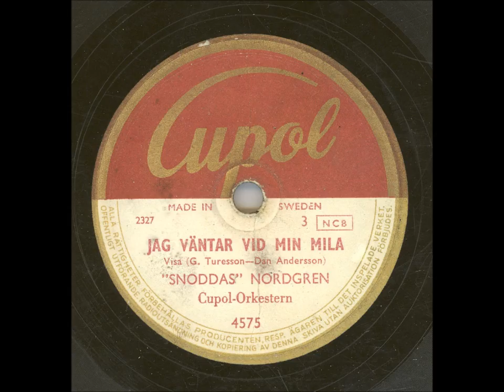Gösta "Snoddas" Nordgren - Jag vänta vid min mila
Inspelningsår: 10 Mars 1952
Längd: 3:04